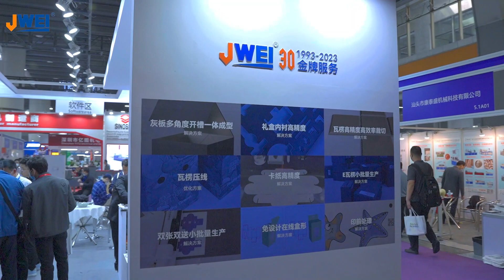JWEI Digital Cutter at the 29th South China International Printing Industry Exhibition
Explore the latest innovations from JWEI at the 29th South China International Printing Industry Exhibition. Discover our advanced digital cutting solutions, including the CBD08-3516-PM Composite Materials Intelligent Digital Cutting System.

Meet our experts and learn how our technology enhances efficiency and precision in printing applications.